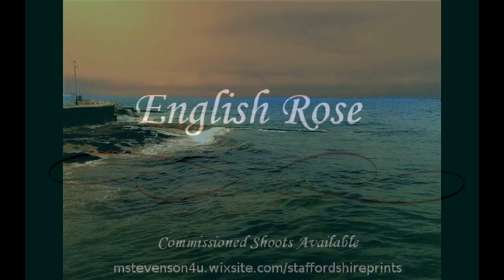THE JAM, ENGLISH ROSE [FAB PHOTO PRINTS [STAFFORDSHIRE PRINTS [ MORE #8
Excellent slideshow of stoke-on-trent images, all taken by Mark Stevenson, with the music of  The Jam, English Rose
All Prints are for sale